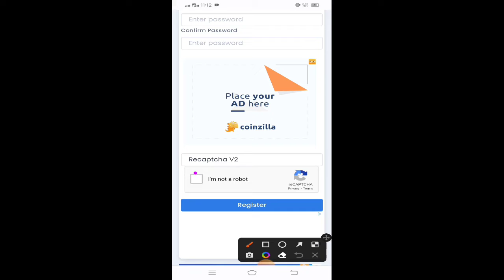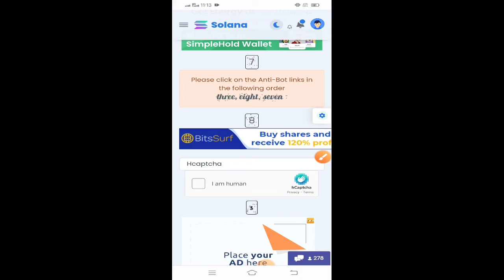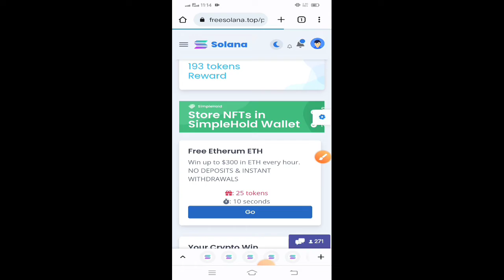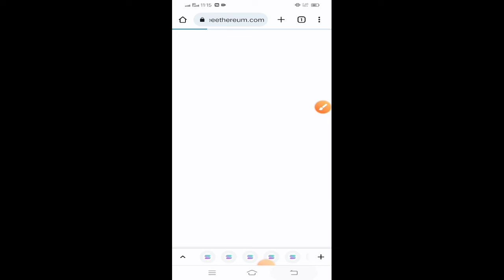New Free Solana earning Site \\ Every 3 Minute Claim // No investment\\ Instant Withdraw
Welcome back to our chenal imran Baloch Sk dosto aaj ap ky sath solana free high paying site share kia hy lazmi say join krain